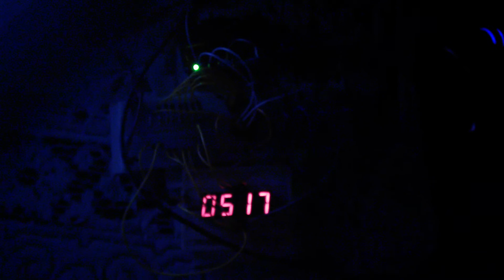Arduino - 4 Digit 7 segment display with 74HC595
Hi, this is another video showing the ability of the 74HC595 shift register for manipulation of an led structure.

In this experiment, I use a 4 digit display to have a counter of how many seconds have passed. The maximum digit count is 9999, where then it displays ERR., instead of the numbers as the number is to big for the display.

If you'd like any other information post in the comments and I will answer any query.